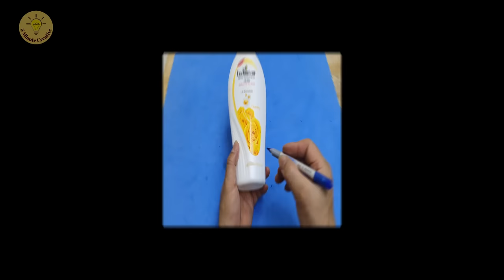Don't throw away old shampoo bottles | 2 great ideas with old plastic bottles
In this video we use used up old plastic bottles (shampoo bottles) to create useful things in life.
We took advantage and created a handy dishwasher pump and a very useful small object cup.
I hope on the channel 5-MinuteCreative you can learn many inventions, scientific creations, crafts and DIYs, how to reuse or recycle.
© Copyright by 5-Minute Creative ☞ Do not Reup